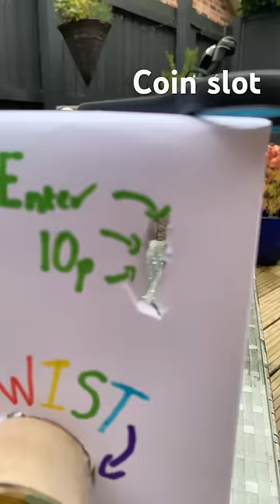How I made my blind bag vending machine